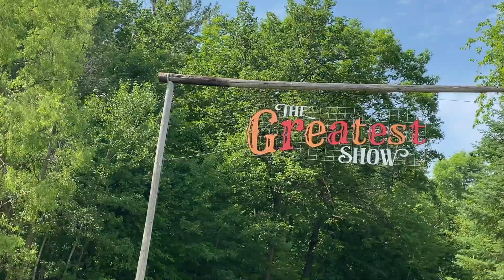Trailblazer 1 2024 Highlights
Highlights from Trailblazer 1 week at Lake Beauty Bible Camp.